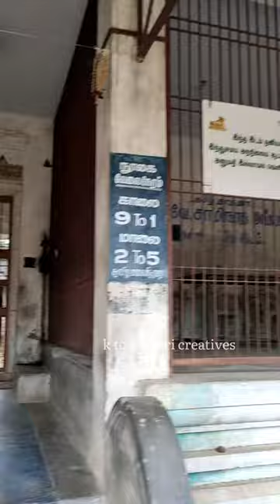1 day vlog about ponniyinselvan route pic kumbakonm to pazhaiyarai unplanned trip by sriaari janani